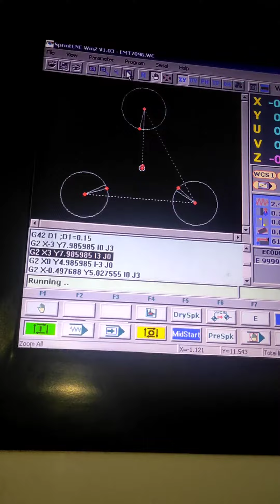CNC wire cut....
DONSAAB1720

video link⬇️